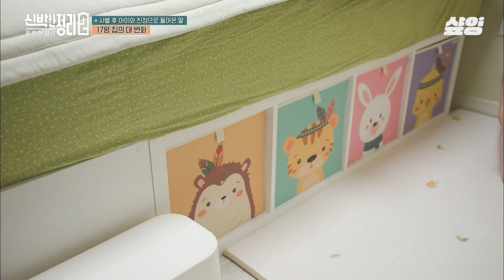[신박한정리2] 남편을 잃고 친정으로 돌아간 아내와 딸💧 3대의 짐이 뒤섞인 집의 변신에 울음을 터뜨린 가족들